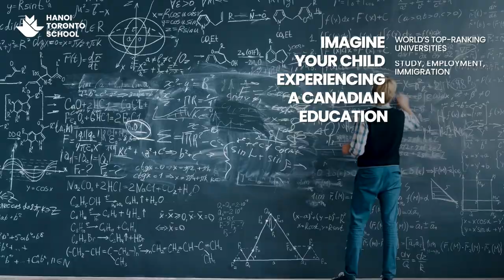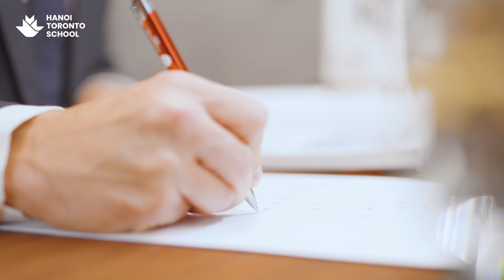Hanoi Toronto School - A Truly Canadian School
Commencing operations in August 2022, Hanoi Toronto School (HTS) is the first and only school in Hanoi, Vietnam to offer international and integrated academic programs from Primary to High School which are aligned with the world-famous Ontario Curriculum, the leading Canadian educational system.

We are focused on facilitating inquiry-based, STEM-enriched, 21st century skills-focused academic programs which lead directly to international universities, especially in Canada, the academic destination of choice due to its affordable tuition rates, top-ranked schools, and accessible immigration pathways.

The Ontario International Program at HTS is the first program that facilitates the Ontario Secondary School Diploma (OSSD) from within Hanoi, Vietnam through a classroom experience that includes a blended learning approach in partnership with Lynn-Rose College, our sister school in Ontario.

The Ontario Integrated Program provides a range of selected subjects from the Ontario curriculum while adhering to the Ministry of Education and Training of Vietnam (MOET).

HTS is located on Hoang Minh Giam Street in the Cau Giay District, a central, premium area for education and community in Hanoi, with many thriving neighborhoods, shopping malls, local markets, public parks, and residential clusters.